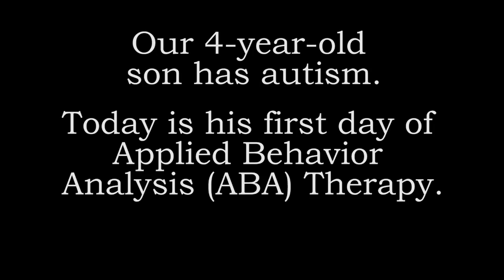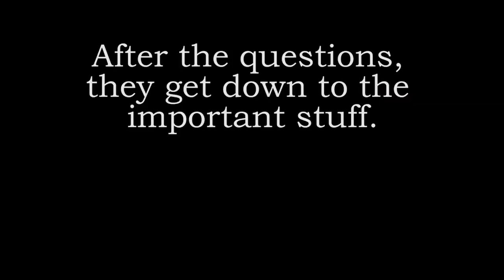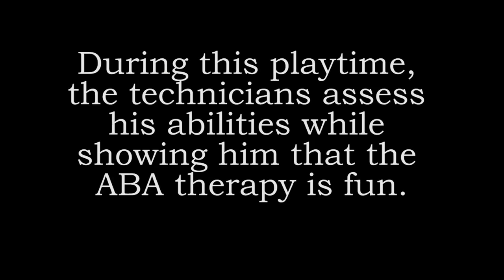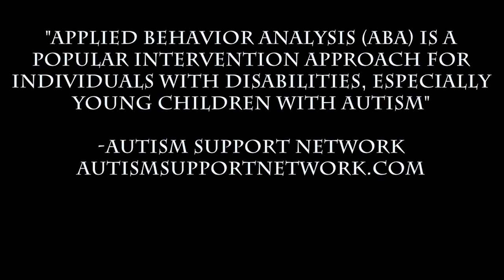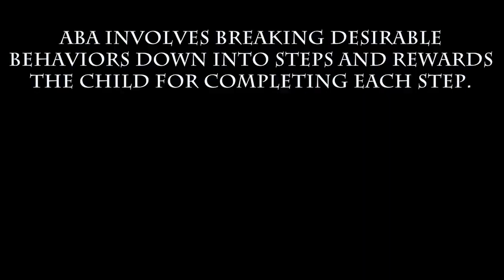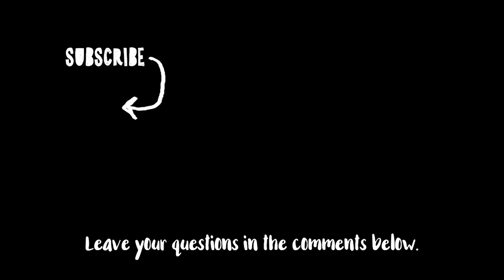ABA Therapy Documentary | Applied Behavior Analysis | Autism A La Mode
In this documentary, we take a closer Look at ABA therapy and what it includes for children on the autism spectrum. ABA stands for Applied Behavior Analysis.

This video is a spinoff from the Beyond the Autism Series.

The objective of the Beyond the Autism is to spread awareness and build acceptance for families impacted by autism. More importantly, this project will be an opportunity for families with autistic children to realize they are not alone.

Autism A La Mode is here to help spread awareness and acceptance for those on the autism spectrum. We are also a resource for families struggling with topics related to parenting by providing educational products and supplies.

J.I. Case High School's Eagle Video, Editing, and Recording Crew from the After School Program for assisting in some of the early planning of this video.

"Behind the Autism" is supported in part by a grant from The Racine Arts Council’s ArtSeed Grants Program, funded by The Osborne and Scekic Family Foundation and the Wisconsin Arts Board with funds from the State of Wisconsin.

And big thank you to the Gavin & Cindy Schultz.